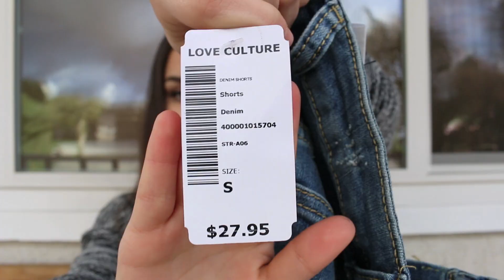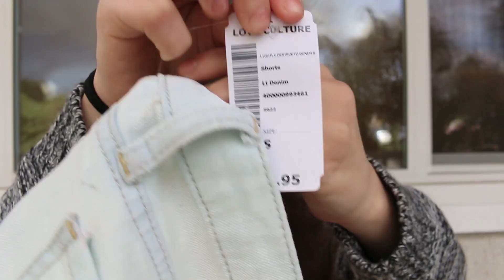Haul- Love Culture, F21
another mini haul but you guys wanted to see it :)